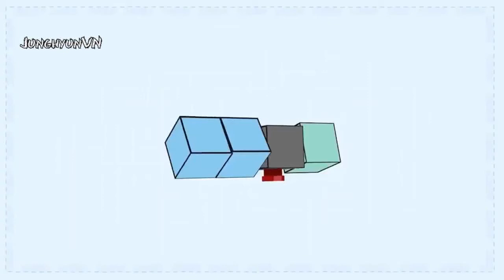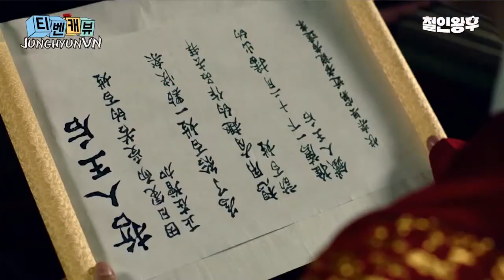[VIETSUB INTERVIEW] Mr. Queen BTS |Cheoljong ban ngày vs Cheoljong ban đêm| Drama: Mr Queen